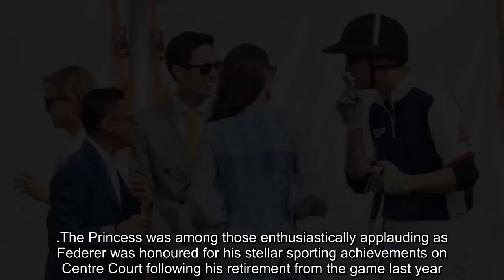SWEET! Princess Kate cheers on Prince William at charity polo match 😘